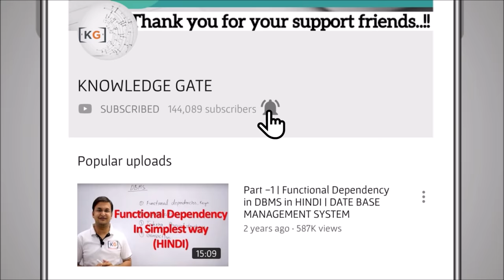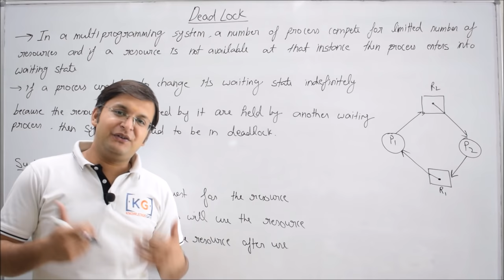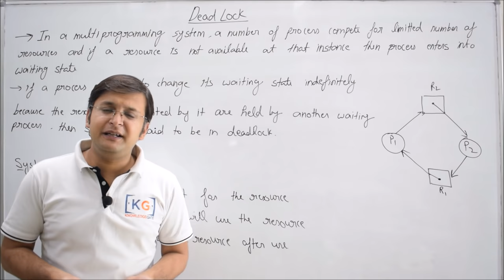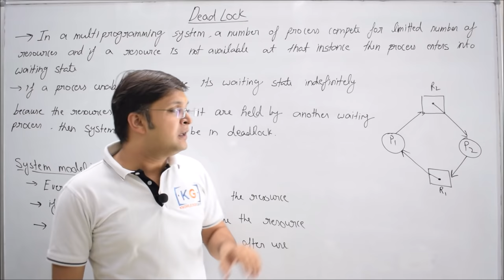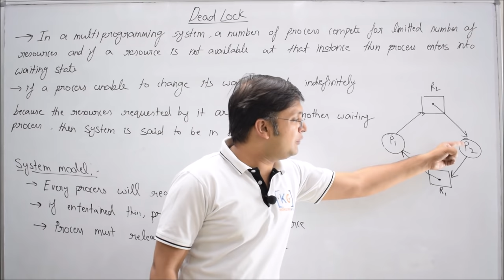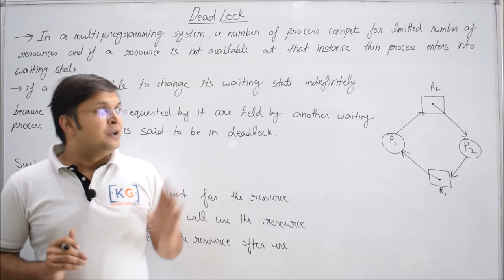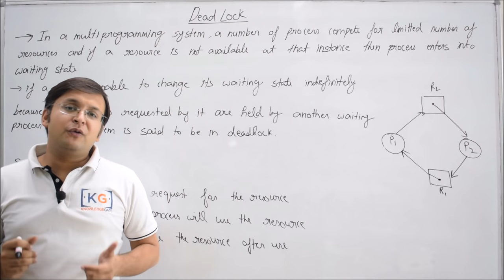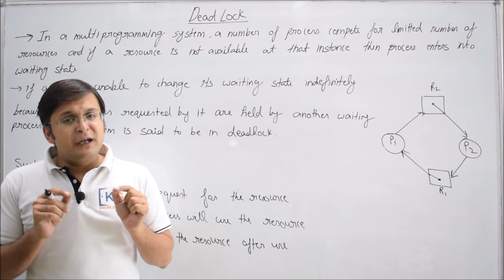5.1 Deadlock in Operating system in Hindi | Deadlock in OS | Prevention and Avoidance